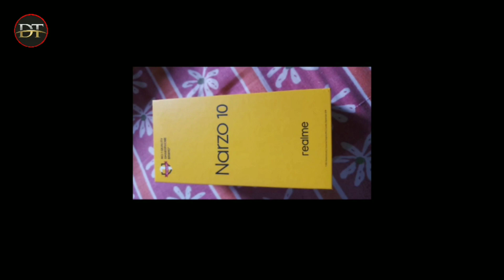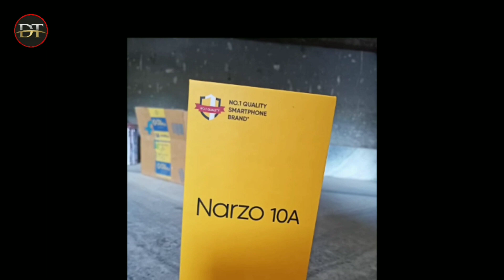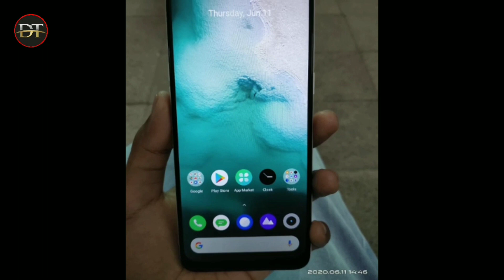Realme Narzo 10 Next Sale, Realme Narzo 10a Next Sale Flipkart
Realme Narzo 10 Next Sale | Realme Narzo 10a Next Sale Date | Realme Narzo 10 Next Sale Date

Cover Topic:-
Realme Narzo 10 Next Sale
Realme Narzo 10a Next Sale Date
Realme Narzo 10 Next Sale Date
Deepak Tigor
Realme Narzo 10a Next Sale
Flipkart Sale
How To Book Realme Narzo 10
Realme 6 Pro Next Sale
Realme 6 Next sale
 POCO X2 Next Sale
 Realme Narzo 10 A Fake sale Today
Realme Narzo 10 A Next Sale Date
 Infinix Hot 8 Max Flash sale
 Flash sale
 Realme Narzo 10 A Fake Flash sale
 Redmi Note 9 Pro Max
Redmi Note 9 Pro Max Sale
Redmi Note 9 Pro Max Vs Poco X2
Redmi Note 9 Pro Max order kaise kare
Realme Narzo 10
How To Buy Realme Narzo 10
Narzo 10a Next Sale
Flipkart
Deepak Tigor
how to buy realme narzo 10 on Flipkart
how to order realme narzo 10 in Flipkart
narzo 10 next Sale
realme narzo 10 order kaise kare
realme narzo 10 Flipkart sale
realme narzo 10a Flipkart sale
out of stock problem
realme ka next Sale kab aayega
realme narzo 10a sale
Flipkart 2020
Flipkart offer
Flipkart sale